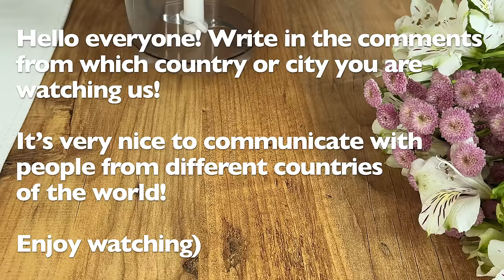1 cup oatmeal and 2 apples. I haven't eaten sugar for a year! No sugar and no flour!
1 cup oatmeal and 2 apples. I haven't eaten sugar for a year! No sugar and no flour! Delicious and very simple. Prepare good and healthy recipes with us!

1 cup (100 g) rolled oats.
3 medium apples.
1/2 cup (120 ml) water.
1 banana.
Rinse 3.5 oz (100 g) dried cranberries in hot water.
Rinse 3.5 ounces (100 g) raisins in hot water.
2 eggs.
1 teaspoon baking powder. 1 teaspoon ground cinnamon, optional.
Mix all ingredients until smooth.
1/2 cup (50 g) favorite nuts.
Bake in preheated oven at 360F/180C for approximately 35-40 minutes.
Serve with Greek yogurt and your favorite berries if desired.

Bon appetit friends and see you soon!

Friends, if you liked the video, you can become a sponsor and support the development of my channel!